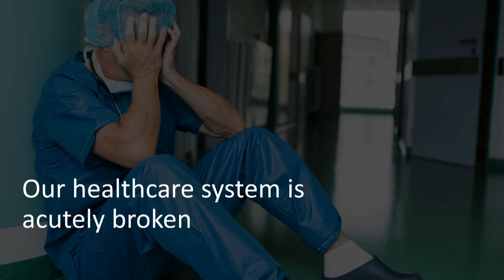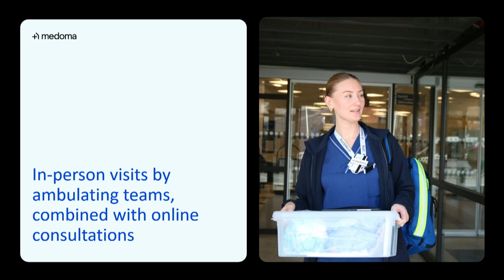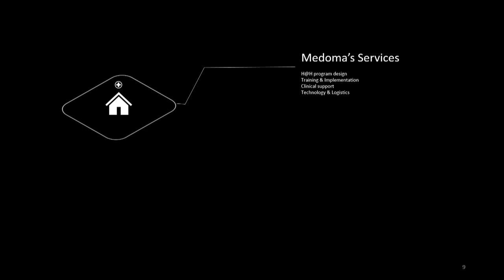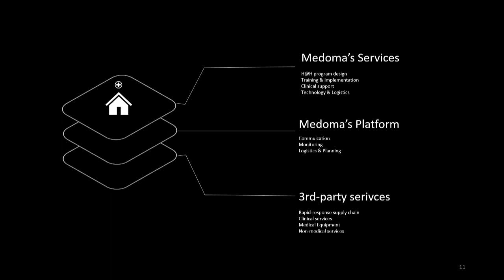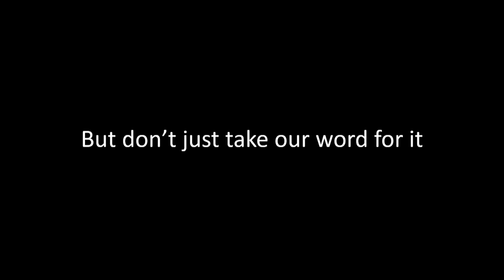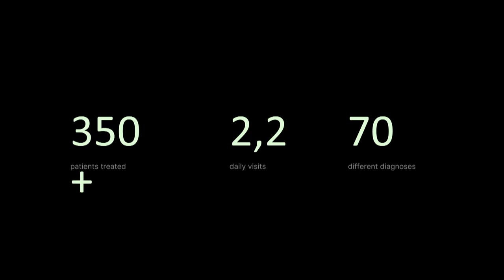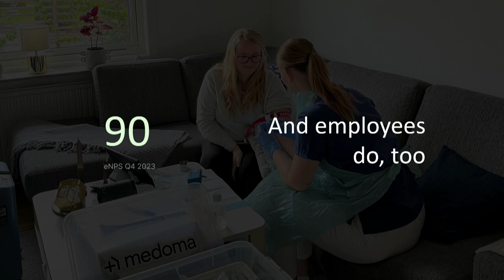Nordic Showcase: Medoma (CEO & Co-Founder Johan Nordenström) | Slush 2023